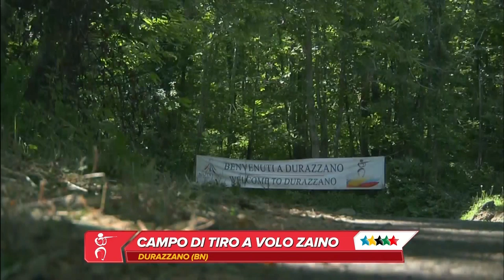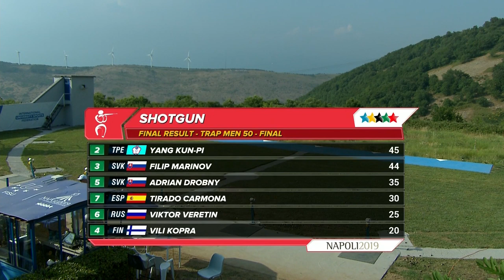Highlights Day 3 I Shooting Trap Women and Men